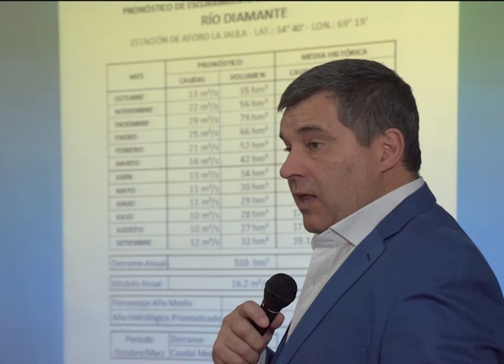ESCASEZ, SEQUÍA Y EMERGENCIA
El Departamento General de Irrigación anunció el escurrimiento de los ríos de Mendoza para la próxima temporada de verano. Todo indica que la "sequía" es la nueva normalidad para los ríos de la provincia.